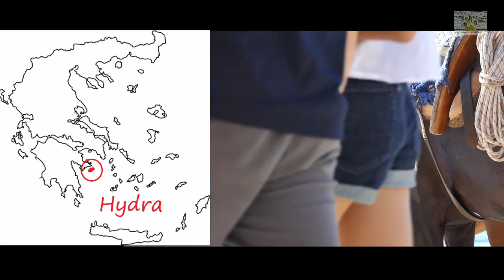Su dueña murió, y estas dos burritas viejas no tenían a dónde ir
Estos videos son posibles gracias a la auyda de todos ustedes
Hola! Soy Valia. Gracias por estar acá. Ésta es la versión en castellano de mi canal original, The Orphan Pet. Hacía tiempo que muchos de ustedes me estaban pidiendo que hiciera los videos en español, y la verdad que tendría que haberlo hecho mucho antes. La situación de animales en Grecia es muy parecida a la de España y América Latina y creo que las historias les parecerán muy familiares.

* Texto traducido del inglés por Alexandra Fefopoulou
1. There's a hole in the world, Da Sein
2. Jessie, Walking Hearts